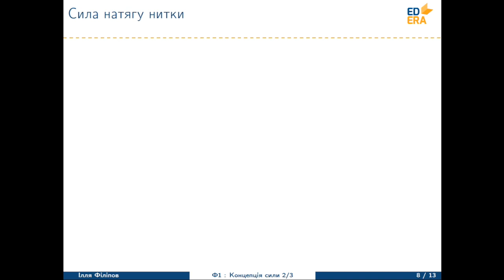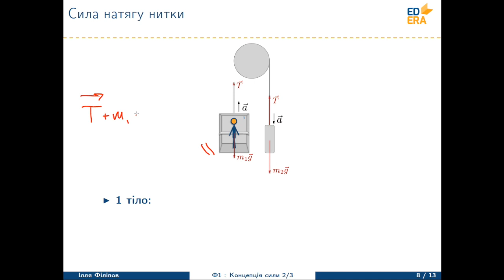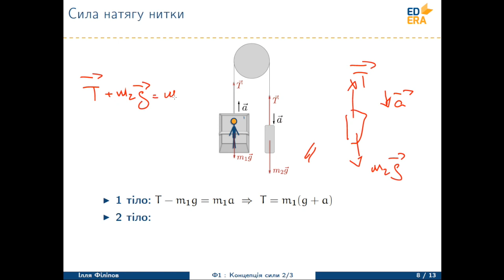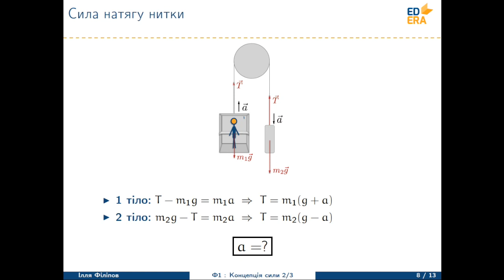Сила натягу нитки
Відео з третього тижня курсу "Механіка". Лекція 2. Частина 4.